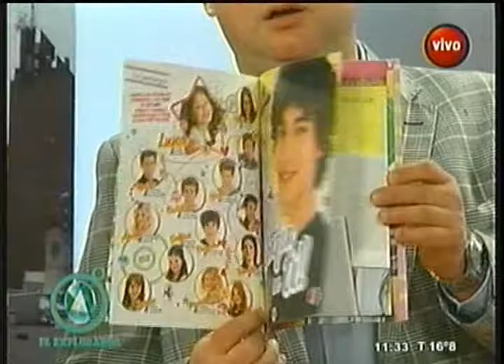DIARIO UNO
Se sigue con la entrega de premios como cada semana